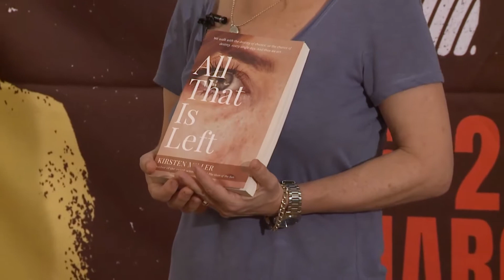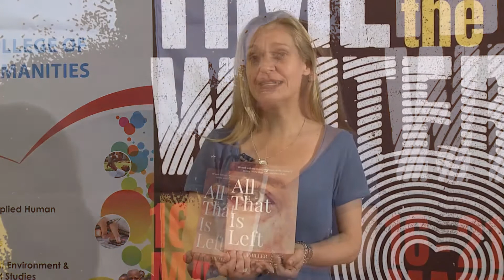Time of the Writer 2020 - Introduction by Kirsten Miller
Kirsten  Miller’s  first  novel,  All  Is  Fish (Jacana  2007),  was  shortlisted  for  the Jacana/EU Literary Award. In 2014, she published Sister Moon (Umuzi), and in 2018 The Hum of the Sun (Kwela) followed, which  won  the  2019  Minara  /  Aziz Hassim Literary Award. The unpublished manuscript of The Hum of the Sun won the  inaugural  Wilbur  and  Niso  Smith Foundation  Prize.  After  publication,  it was shortlisted for the Herman Charles Bosman  Prize  and  longlisted  for  the prestigious International Dublin Literary Award.  All  That  Is  Left  is  her  fourth novel. The unpublished manuscript won the 2018 Aziz Hassim Literary Award in 2018. Kirsten Miller has also published a  non-fiction  book,  titled  Children  on the  Bridge  (Jacana  2006),  about  her early  experiences  working  in  the  field of autism. She lives in Durban and is the director of Action in Autism.